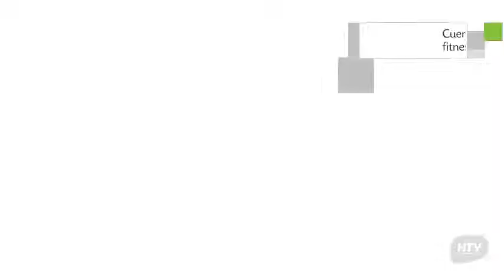Rukka Propiedades Costa de Montemar, Apartamento en Concón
Rukka Propiedades Costa de Montemar presenta 4 habitaciones con ducha, caja fuerte y secador de pelo. La propiedad de Rukka Propiedades Costa de Montemar se encuentra enclavada en Different Locations in Avenida Costa de Montemar. Los huéspedes de Rukka Propiedades Costa de Montemar le dispensaron una puntuación de 9.2.